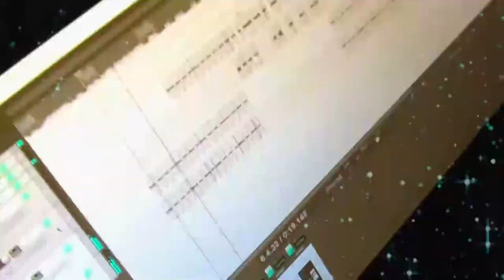dobre wiesci+zycie w wielkim miescie